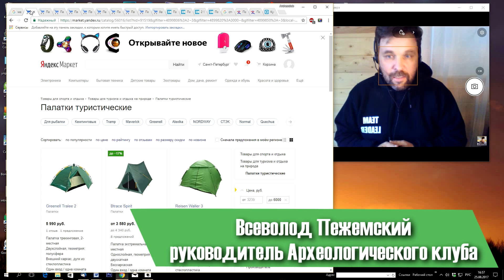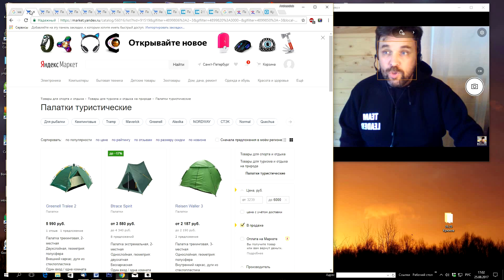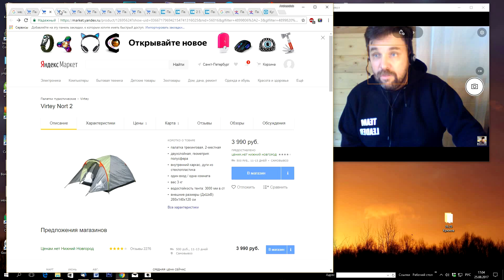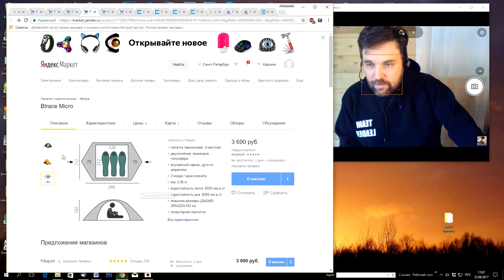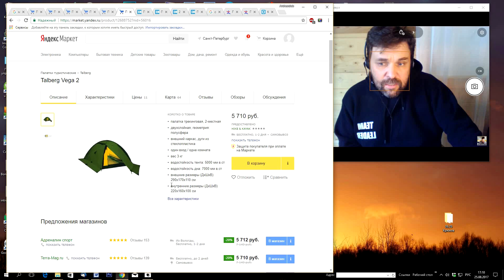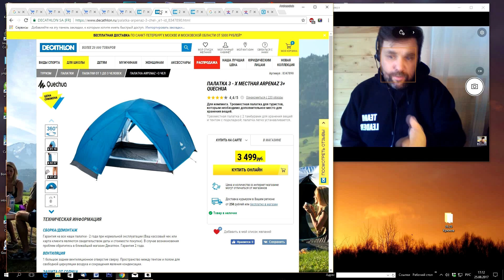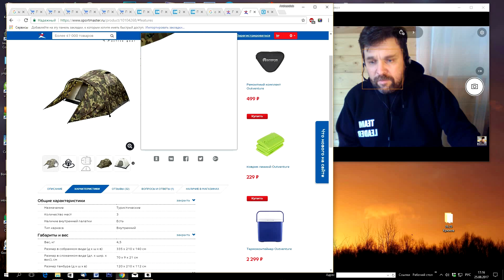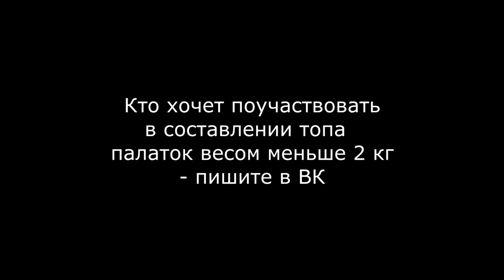Топ 10 недорогих палаток (дешевле 6 тыс. и весом до 3 кг) ролик 2017 года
Топ 10 палаток дешевле 6 тыс. руб, весом не более 3 кг. ролик 2017 года
Выбрать палатку на Маркете: ссылка удалена